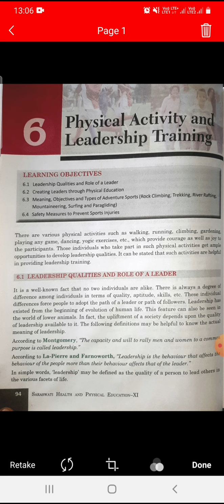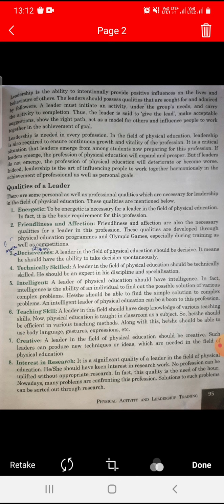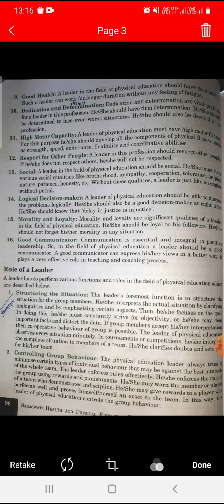CLASS 11 CH 6 PHYSICAL EDU PART 1